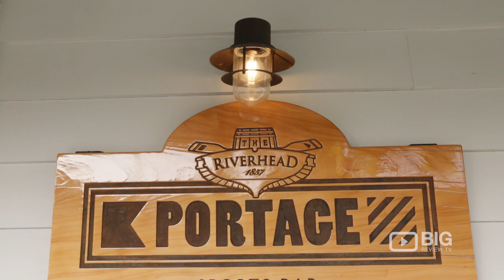The Portage Neighbourhood a Pub in Auckland serving Pizza and Wine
The Portage Neighbourhood Bar
68 Queen Street Riverhead Auckland New Zealand 1051

Come and visit this good old-fashioned pub grub at its best! Hearty meals made with quality ingredients and the utmost care.